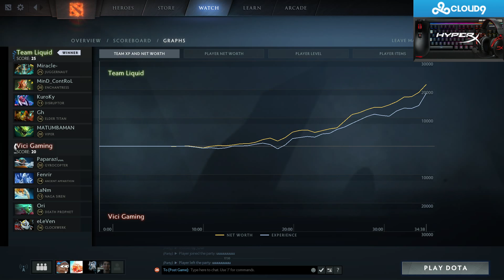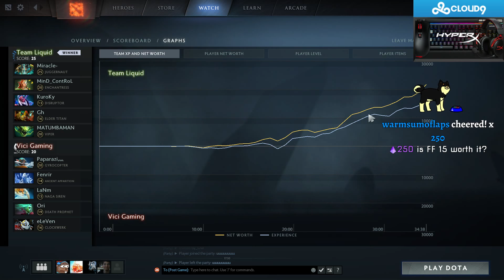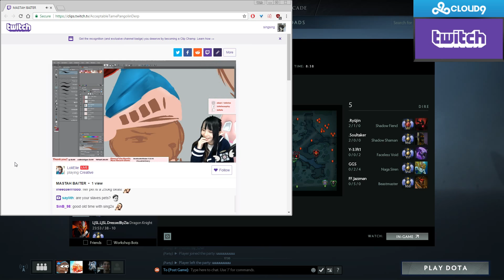SingSing 24th February #8 Liquid vs. Vici Gaming